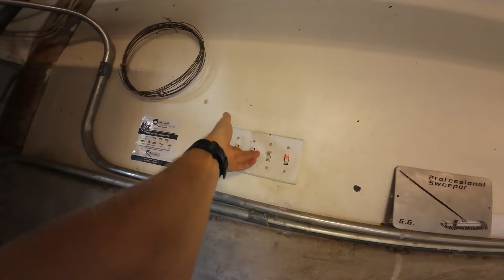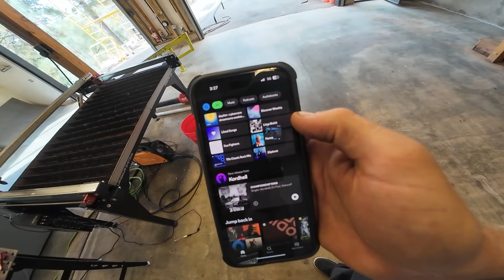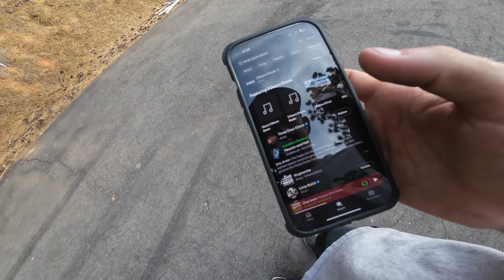The New Skateboard Shape Feels Great!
Sharing my daily life, projects, and thoughts. Raw, uncut, and authentic. From DIY builds to everyday experiences, this channel is about life, enjoying the process, and being real.

SEND ME STUFF:
Garrett Ginner

@garrettginner on all platforms